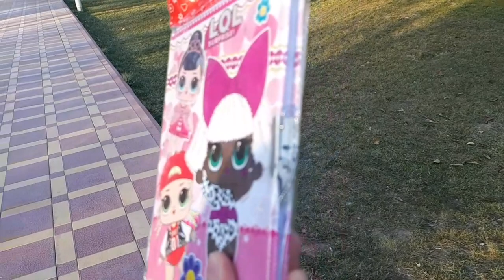Влоги ҳархела😳/Барои чи ин рецептро намедонистам барвакт🤭